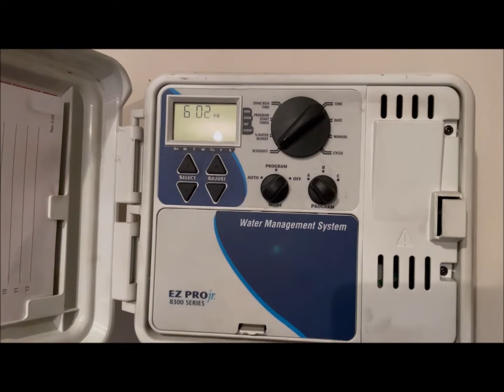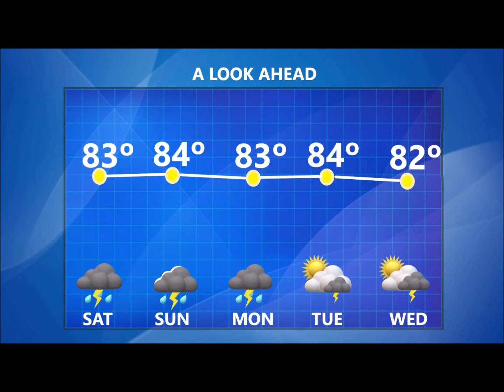When It Rains It Pours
Mid-Michigan morning weather forecast for June 25, 2021